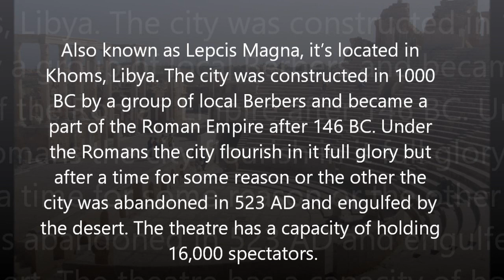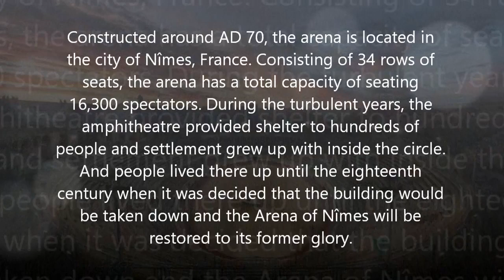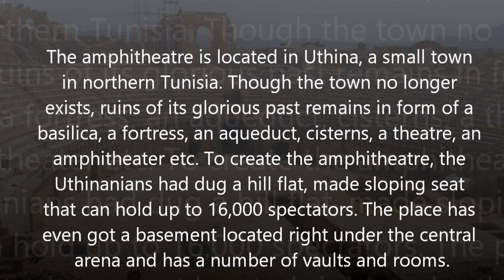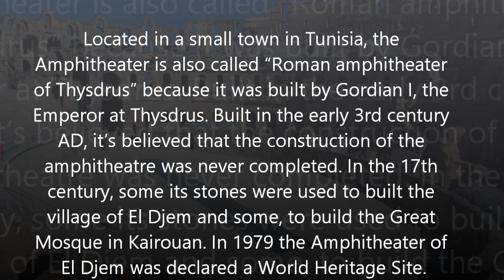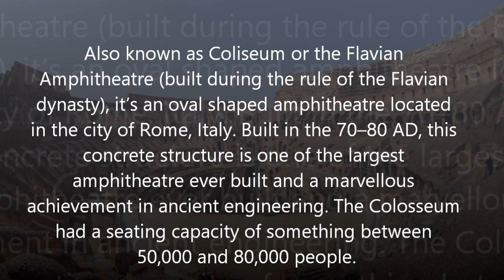Eye Popping Gorgeous Roman Theatres HD 2024 traveldestination travelplans theatres HD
Eye Popping Gorgeous Roman Theatres

Roman theatres were built in areas spanning from Spain to the Middle East. Some 200 Roman theatres are still standing today. They are reminiscence of one of the greatest empire ever; hundreds of years after it have collapsed. Some of them are now the UNESCO World Heritage Site.

Arles Amphitheatre
Leptis Magna Amphitheater
Flavian Amphitheater
Arena of Nîmes
Uthina Amphitheatre
Pula Arena
Amphitheatre of Pompeii
Amphitheater of El Djem
Verona Arena
Colosseum